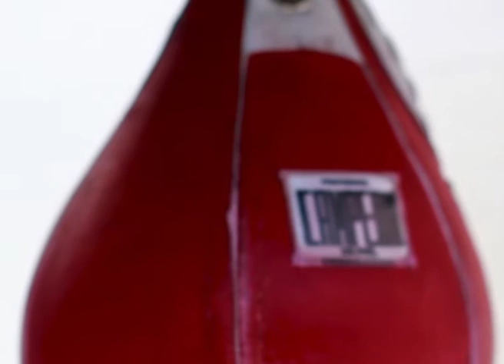Club Deportivo "El Sargento"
Reportaje sobre este grupo deportivo en la ciudad de Saltillo, Coahuila, (Estudiantes de la  Universidad Autónoma de Coahuila)